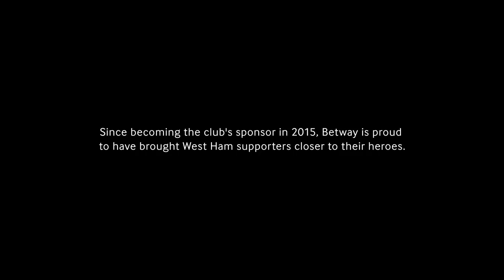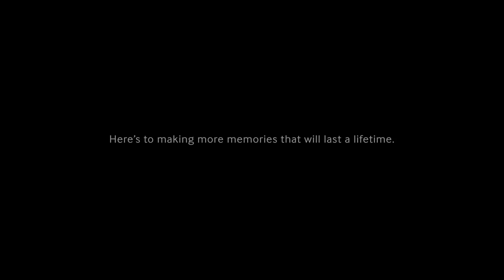Do Noble, Snods & Cress remember these West Ham fans?!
Sir Trevor Brooking, Mark Noble, Aaron Cresswell, Michail Antonio and Robert Snodgrass sit down with five special West Ham fans who they've met before. But do they remember them?

Watch our video to find out!

Sir Trevor Brooking sits down in a darkened room. So does club captain Mark Noble and his West Ham teammates Aaron Cresswell, Michail Antonio and Robert Snodgrass.

The only thing each person knows is that they're about to come face to face with a lifelong Hammers supporter.

But there’s a twist: Sir Trevor, Noble, Cresswell, Antonio and Snodgrass have each met their fan before while starring in one of the many popular content pieces Betway has produced with West Ham since becoming the club’s sponsor in 2015.

That raises two fascinating questions: does the player remember them? And, if so, what impact did the interaction have on the supporter’s life?

You’ll have to watch the heartwarming and emotional video, which was created to celebrate Betway and West Ham's sponsorship renewal, to find out.

WATCH WHEN THE FANS MET THEIR HEROES:

Matt met Sir Trevor Brooking in 2015 when the Hammers’ legend handed out new home shirts at a supporters’ club near the Boleyn Ground for Betway’s PrideInYourShirt campaign in 2015:

Will met skipper Mark Noble in 2016 when starring in the Sky Sports’ Betway Academy, a six-part series where a West Ham fan team received professional coaching from the club before playing in one of the last ever matches at the Boleyn Ground:

Stevo The Mad Man met Michail Antonio for the first time in 2017 when the Snapchat and Instagram sensation starred alongside the winger in Betway’s hilarious Gogglebox-inspired West Ham season review:

Nathan met Aaron Cresswell in 2017 when the two were paired together in Betway’s Supermarket Sweep, a laugh-out-loud gameshow that was hosted by Stevo The Madman:

Josh met Robert Snodgrass in 2018 when he inadvertently starred in Betway’s Fan Taxi comedy prank. Josh thought he had won a Betway Twitter competition to have a tour of West Ham’s training ground. What he didn’t know was that his taxi driver, ‘Archie’, was actually Snodgrass – his favourite player – in disguise!

ABOUT THE BETWAY INSIDER:

The Betway Insider is your go-to destination for football insight and opinion, plus great value betting tips and the latest prices.